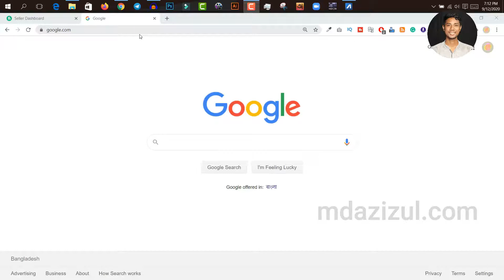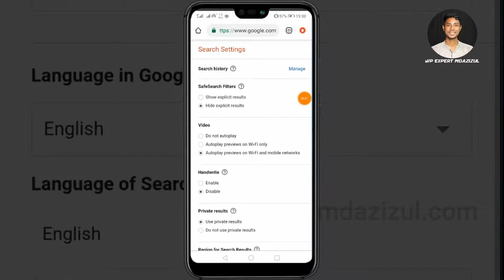how to enable google search safe mode Pc and mobile | Turn Off google search safe mode